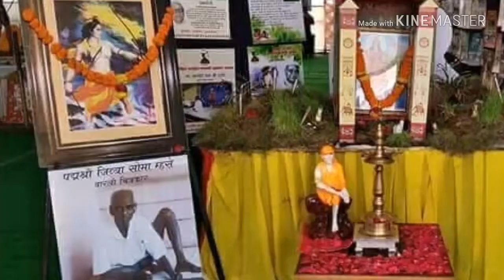अखिल भारतीय वनवासी कल्याण आश्रम के शिर्डी संमेलन के उद्धघाटन समारोह में अध्यक्ष जगदेवरावजी उरांव, दे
अखिल भारतीय वनवासी कल्याण आश्रम के शिर्डी संमेलन के उद्धघाटन समारोह में अध्यक्ष जगदेवरावजी उरांव, देवेंद्र फंडणविसजी (मुख्यमंत्री महाराष्ट्र), रामगिरि जी(सरला बेट, मधाधिपति) महाराज उपस्थित रहे।।।।।